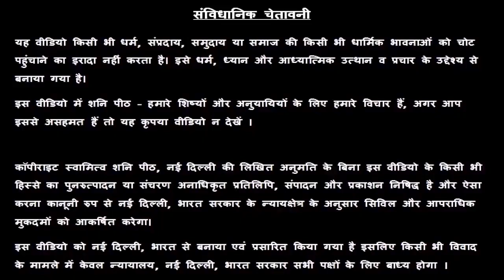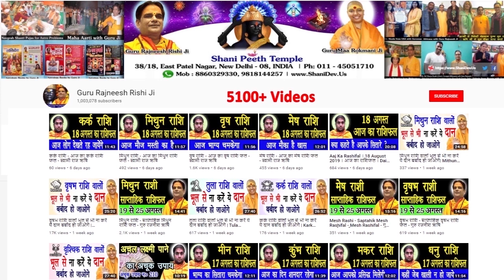आज का अचूक टोटका | Chamatkari upay | 04 May Ka Totka | आज का अचूक उपाय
आज का अचूक टोटका Chamatkari upay आज का अचूक उपाय Totke Aaj Ka Totka Achook Upay Chamatkari Totke Achuk Upay Guruji Ke Totke Totka No.429 Dainik Totka Famous Astrologer अचूक टोटके aaj ka achuk totka totke for money totke for good luck upay in hindi upay for money upay for job swami raj rishi 04 May Ka Totka

प्रिय भगतगणो,

हमारा यह वीडियो 04 May के अचूक उपाय, अचूक टोटका, आज के पंचांग एवं आज के राहु काल के बारे मैं आपको जानकारी देने के लिए बनाया गया है, इस वीडियो में दी गयी जानकारी आपकी चंद्र राशी के ऊपर आधारित है. जैसा कि आप सभी जानते है कि प्रत्येक वयक्ति के गृह उसकी जन्म कुंडली के अनुसार अलग अलग होते है, अतः आप को किसी कार्य विशेष अथवा परेशानी के लिए अपनी Janam Kundli / Horoscope / Birth Chart  किसी  Famous Astrologer  या Best Astrologer  को दिखाकर परामर्श करना चाहिए या आप हमसे फ़ोन- मोबाइल नंबरों पर  – 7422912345, 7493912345, 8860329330, 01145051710, 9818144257 पर संपर्क कर सकते है